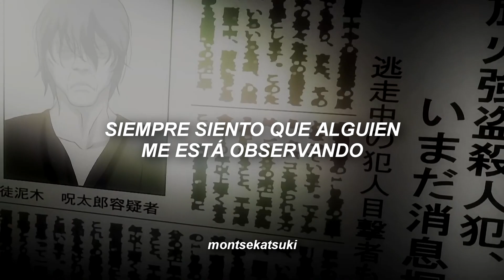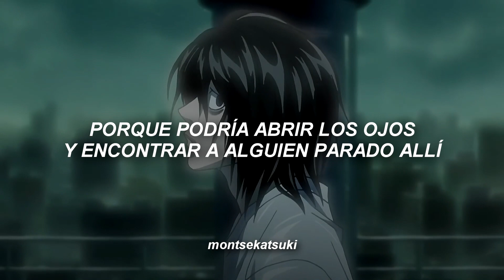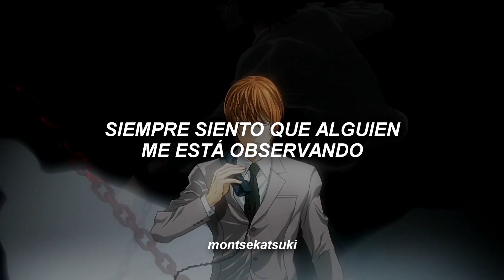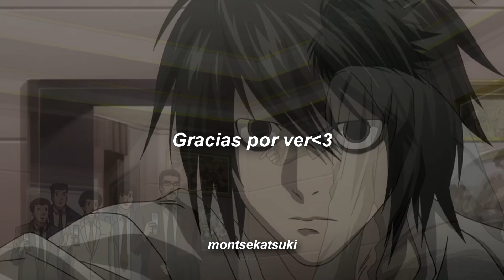Somebody's Watching Me - Rockwell ft. Michael Jackson | Sub Español | Death Note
Canción: Somebody's Watching Me - Rockwell ft. Michael Jackson

El amv de fondo lo hice yo.

Página de facebook: Montsekatsuki｡･ω･｡

Suscriptores: 25,500

I do not own the picture(s) , video(s) or the song(s) used here, this is for promotional and entertainment purposes only.